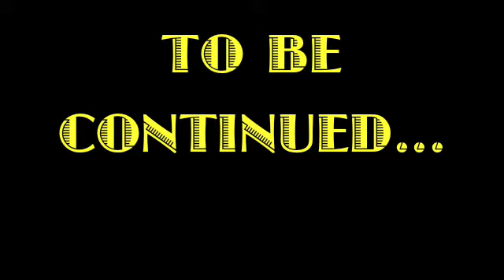Adventures in Wisconsin Part 3, Door County